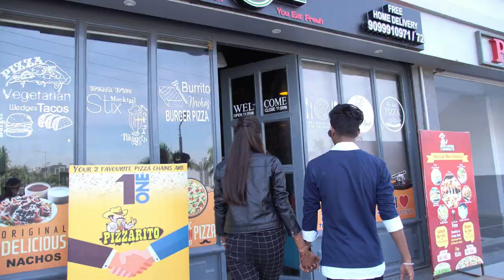Paisa che to prem che_Kinjal Dave_Cover_By_Shravan prajapati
પૈસા છે તો પ્રેમ છે  Cover by shravan prajapati
(If there is money then there is love)

SAATHI DANCE STUDIO Present... “Paisa Che To Prem Che”

Singer : Kinjal Dave
Starring : Shravan prajapati, Anil shahu, Rani beragi
Lyrics : Manu Rabari
Producer : shravan prajapati
Directed By : shravan prajapati
D.O.P : Shravan prajapati
Photography : Denish (Cinematographer)
Editor : Shravan prajapati
Co Artist : Pramode ,Ritik ,Denish